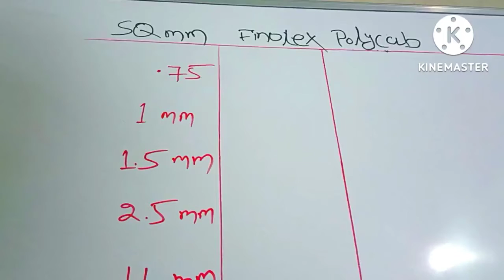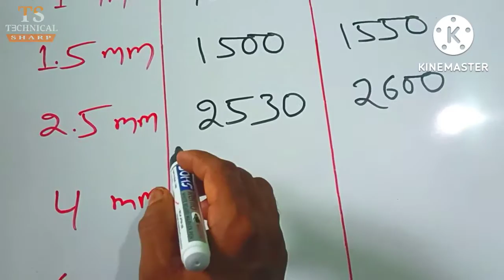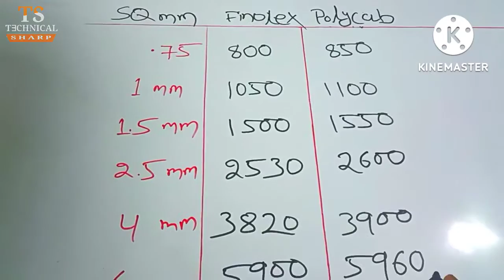Electrical/house wiring wire Price List घर वायरिंग वायर का नया रेट | Finolex And Polycab Wire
Electrical/house wiring wire  Price List | घर वायरिंग वायर का नया रेट | Finolex And Polycab Wire | wiring wire ka New Price List |